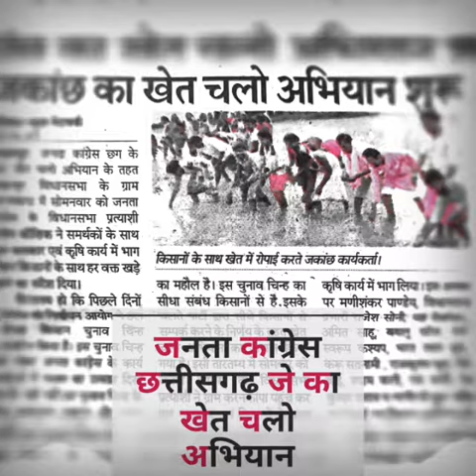CSUJ RAIPUR PRADEEP SAHU 2018(1)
खेत चलो अभियान ग्राम मुजगहन